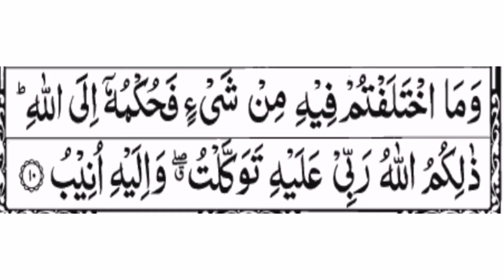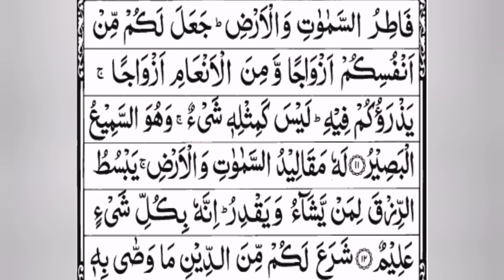surah Ash'Shura Ayat# 10,11,12 tarjuma kanz ul irfan tafseer sirat ul jinan | siraat e jannat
Surah Ash,Shura
Surah Ash'Shura ka taruf
Surah Ash'Shura ki fazeelat
Makki surah
4 ayaat Madni
Surah 42
Total ayaat 53
Ruku 5
Shura k maini hain "Mashwara"
Ye lafaz is surah ki Ayat# 38 mai aya ha.
Jis mai musalmano ka ye wasf bayan kiya gya ha k in ka hr kam bahmi mashwarey se kiya jata ha is liye is munasbat se is surah ka nam surah Shura rkha gya ha.
Is surah ka markzi mazmoon ye ha k Allah ki wahdaniyat Rasool Maqbool S.A.W ki Risalsat, marney k baad dobara zinda honey r amaal ki jaza r saza ki tasdeeq ki gai ha.
Neez is surah mai bht se ahkaam bayan kiye gye haun.
Is surah k bht se fazaail bayan kiye gye hain jo k hm is surah ko sun kr, prh kr is ki tarjuma r Tafseer ko smj kr is se mustafeed ho saktey hain.
Be shak kalam pak mai faida hi faida hai.
To aiye is surah ki tailawat, tarjuma r Tafseer ko mulahiza farmayen umeed ha ap is ko smjney ki koshish keain ge. Share b krain ge. INSHAALLAH